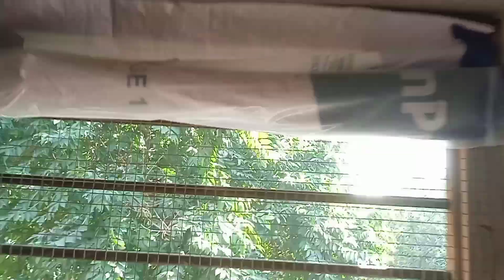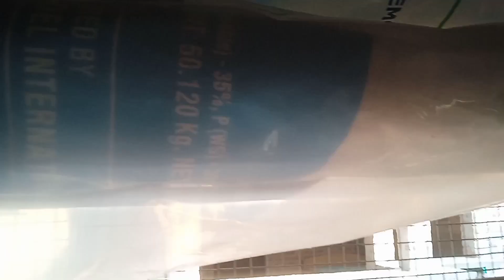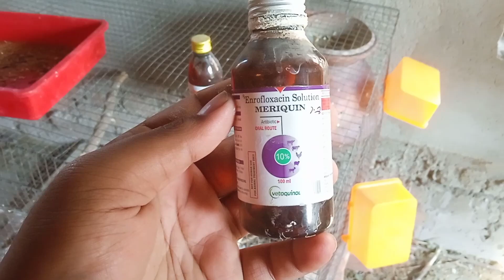सर्दियों में पक्षियों की देखभाल / Birds care in winter,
how to protect birds in winter season
birds winter care
love birds care in winter
birds care in winter season
birds care in winter session
love birds winter carehow to
take care of birds in winter
birds
room care in winter
how to save birds in winter
winter care for all birds
winter care or cold care of birds
birds winter care tips
love birds winter food
blue mask love birds
lovebirds
Budjis love birds
parakeet
Birds care in winter
lovebird
cockatiel bird singing
birds winter care
birds winter care
cockatiel bird sound
Cockatiel bird
lovebird
Love bird
blue mask
Violet Musk Love birds
Fisher love birds
budgie soundsHow to protect birds in winterसर्दिओ में पक्षियों को कैसे बचिये
how to take care of birds in winter
birds room care in winter
Budjis bird